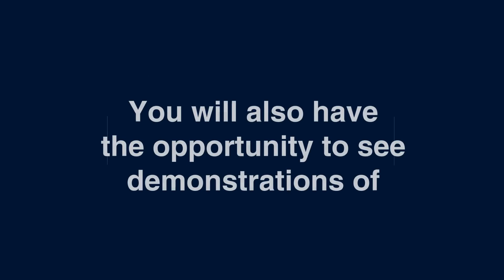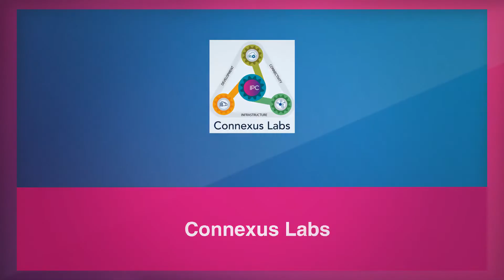IPC Partner Expo